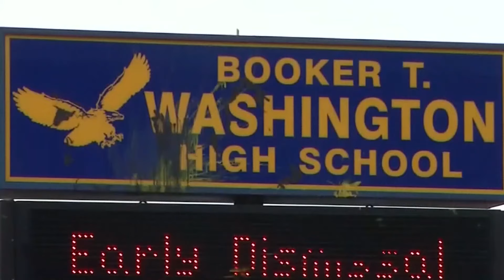'It's very disappointing' | New reaction to alleged teacher certification cheating scheme as popular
HISD said any teacher found to have a falsified certification will be terminated.